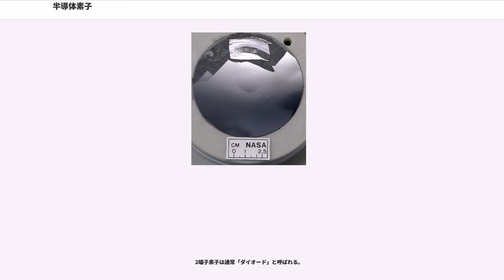半導体素子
ここでは半導体素子（はんどうたいそし）や半導体部品（-ぶひん）（英:semiconductor device） セミコンダクター・デバイスについて解説する。

半導体素子とは、半導体（英:semiconductor）による素子である。半導体部品とは半導体による部品（電子部品）のことである。

半導体素子は、半導体の電子工学的な特性を利用し、電子部品の中心的機能を担っている。半導体は固体状態だという特徴があるので、「ソリッドステート・デバイス」という用語も「セミコンダクター・デバイス」とほぼ同義に用いられている。

半導体素子にはトランジスタや集積回路（IC・LSI）、抵抗、コンデンサなどがあり、テレビ受像機、携帯電話、コンピュータといった電気製品（電子機器）のほとんどに内蔵され、さらに自動車や各種産業機器などにもコンピュータなどの形で組込まれており、その工学上の重要性は非常に大きい。また経済上の重要性も非常に大きく、世界の半導体市場の売り上げは2009年で2,284億ドルであった。

半導体素子が一般的に使われる前には、電子機器内の能動素子としては真空や気体を利用した電子管（真空管など）が使われていた。しかし、半導体素子には次のような特徴があるため、殆どの応用分野で電子管を代替し、凌駕した。

当初電子管に比べて不利とされていた弱点についても、それを補う方法が開発され、さらに広く普及した。

殆どの半導体素子は、単結晶シリコンを使用するが、他に利用される材料としてゲルマニウム、ヒ化ガリウム (GaAs)、ガリウム砒素リン、窒化ガリウム (GaN)、炭化珪素 (SiC)、等がある。

半導体材料の伝導性は、結晶構造中の自由電子の過不足を生む不純物に依存する。通常多数キャリア(majority carrier)（N型半導体では電子、P型半導体では正孔）を通じて担われる。しかし、トランジスタなど多くの半導体素子では、動作するためには少数キャリア(minority carrier)N型半導体では正孔、P型半導体では電子が必要である。

半導体の整流効果（電流を一方にだけ良く通す性質）は、元来は方鉛鉱の結晶で発見された。初期のラジオ受信機（鉱石ラジオ）では、鉛の保持具に埋め込んだ方鉛鉱の結晶の表面に「猫のひげ」と呼ばれた細い金属線をわずかに接触させたものが用いられた。

もっとも初期のタイプである。ゲルマニウムなどの半導体表面に針を刺して各端子にする物である。1945年にダイオードが、1948年にトランジスタが開発された。点接触形ダイオードは端子間容量が小さく、高周波特性が良いので検波用ダイオードとして広く用いられ、今日でも特定用途に生産されている。他方、点接触形トランジスタは、トランジスタ発明当時の姿であり、エミッタ端子とコレクタ端子との間隔を微小に保つことの困難さや、動作の不安定さなどからまもなく接合型トランジスタに取って代わられた。
この方式以外の半導体は、原則としてすべて接合型構造に分類される。

純粋な半導体の単結晶を溶融半導体中に入れ、ゆっくり引き上げ棒状に成長させるものである。

ゲルマニウムトランジスタ全盛期に一般的だった製法である。ゲルマニウムの薄いN型単結晶を、アクセプタとなるインジウム等の金属粒で両面から挟んで熱接合し、合金部分から拡散したアクセプタによってPNP構造を形成したもの。（NPN型もあったが、Siトランジスタでは使われなかったと思われる）

断面が台地（メサ）状で、厚み方向に電流を流すものである。PN接合ダイオードの場合PN、バイポーラトランジスタの場合PNP/NPN、サイリスタの場合PNPN構造を形成する。

2000年代では、大電力用パワーデバイスのみに使用されている。

同一平面上に端子用電極を形成したものである。電流経路を短くすることが可能で高周波特性が良いなどの特徴がある。

また、微細加工により多くの素子を並べて写真技術の応用で製造できるためばらつきが少なく大量生産に向く。この特徴を生かしてモノリシック集積回路が発明された。

半導体素子には、トランジスタ、ダイオード（整流器）・発光ダイオード (LED) 等がある。こういった単体の半導体素子は「ディスクリート半導体」（個別半導体）と呼ばれる個別部品として生産・使用されているが、多数の半導体素子を一括して作成した集積回路 (IC, LSI) の方が流通量や産業規模としても大きな位置を占めている。集積回路になると、トランジスタやダイオードといった能動素子に加えて、...